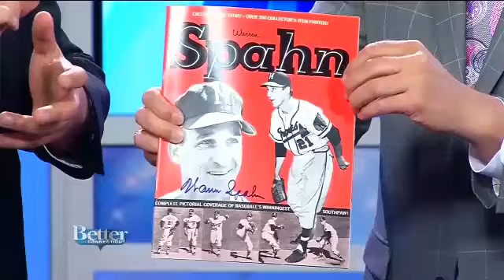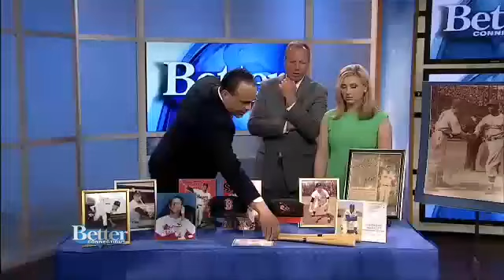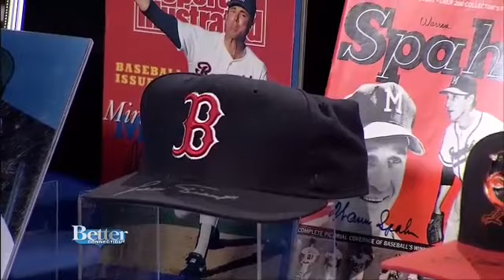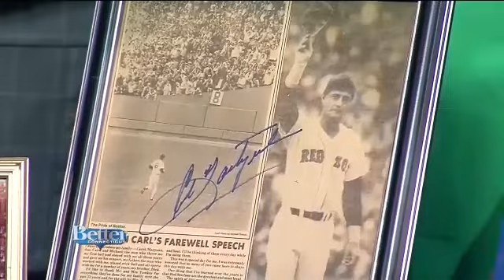Brian Cataquet Baseball Autographs CBS Ct. news interview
Cataquet News Interview CBS Connecticut discusses autographs, MLBPAA, MLB  players